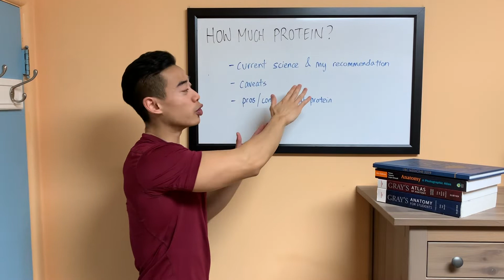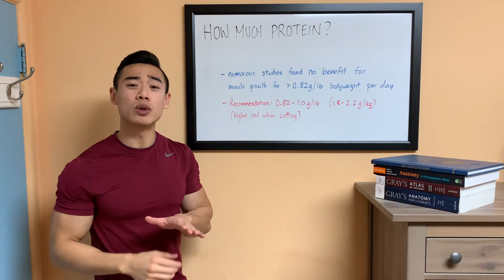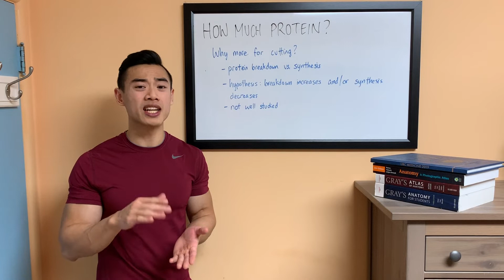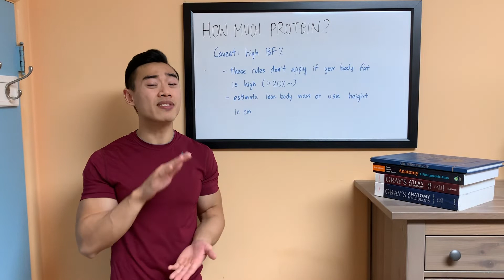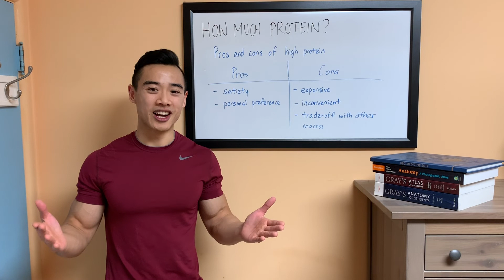HOW MUCH PROTEIN Do You Need to Build Muscle? (Bulking or Cutting) | Pros and Cons of High Protein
How much protein do you need to consume in order to maximize muscle growth? Does it change whether you’re bulking or cutting? These are common questions asked by bodybuilders and athletes. We’ll be answering those questions using the current scientific literature here. I will outline what we know and don’t know based on the research, and provide my recommendations for minimum daily protein intake.

Optimal protein intakes for bodybuilding are still debated in the scientific community.

Take your knowledge to the next level with the MASS Research Review